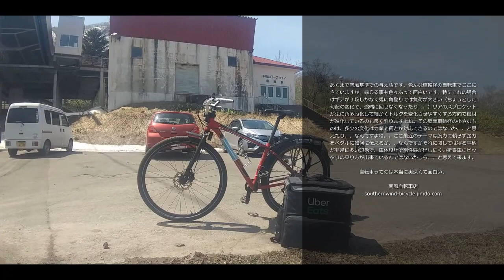２９インチで坂を上って見えるもの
いつもはちっちゃな車輪の自転車で来るところに量産型としては最大口径の車輪でやって来るとまた違った物事が見えるものです。面白いなぁ、、自転車って。前傾姿勢をとらないからこそ見えてくることも多くて、これまた面白いです。リクエスト受け付け中